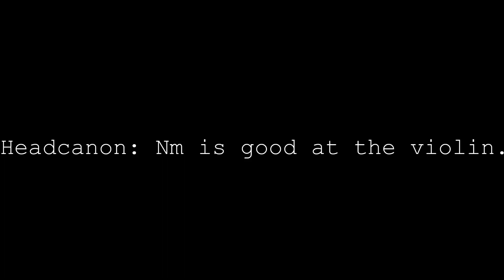It Sounds Terrible Meme // Nightmare Sans // Gacha Club // Sans AUs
This is lazy

If you have a problem with me, call me or talk to me. If you can’t, then that means you don't know me well enough to have a problem.